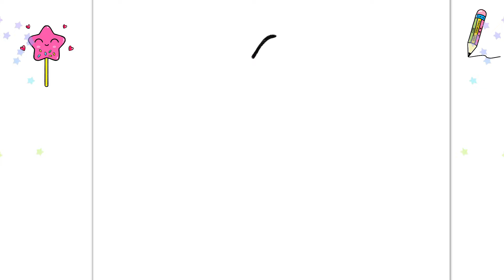How to Draw a Cute Star Lollipop Easy Drawing and Coloring for Kids and Toddlers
Time Stamp:
00:00 - 00:05  Intro
00:07 - How to Draw a Cute Star Lollipop
02:56- Draw Lollipop Eyes and a Cute Smile
06:01 - How to Color a Cute Lollipop
07:48 - Lollipop End Animation

how to draw a star candy,
how to draw a star lollipop easy step by step,
how to draw a christmas lollipop,
cute drawing,
drawing tutorial,
drawing easy,
drawing art,
drawing and coloring,
Draw,
Drawings,
Basic Drawings,
Simple Drawings,
Drawings Lessons,
Line Drawings,
Cute Drawings.
Easy Drawings,
Simple Drawings,
Kids Drawings,
Dibujar,
Dibujos,
Dibujos básicos,
Como dibujar,
Dibujos Sencillos,
Cómo colorear,
Cómo colorear,
Dibujos bonitos.
Dibujos Sencillos,
Dibujos Sencillos,

Desenhar,
Desenhos,
Desenhos básicos,
Como desenhar,
Desenhos Simples,
Como colorir,
Como colorir,
Desenhos bonitos.
Desenhos fáceis,
Desenhos Simples,
Desenhos infantis,

Dessiner,
Dessins,
Dessins de base,
Comment dessiner,
Dessins simples,
Comment colorier,
Comment colorier,
Dessins mignons.
Dessins faciles,
Dessins simples,
Dessins d'enfants,

Disegnare,
Disegni,
Disegni di base,
Come disegnare,
Disegni Semplici,
Come colorare,
Come colorare,
Disegni carini.
Disegni facili,
Disegni Semplici,

Рисовать,
Рисунки,
Основные чертежи,
Как рисовать,
Простые рисунки,
Уроки рисования,
Чертежи,
Как раскрасить,
Как раскрасить,
Симпатичные рисунки.
Легкие рисунки,
Простые рисунки,
Детские рисунки,

رسم،
الرسومات،
رسومات أساسية ،
كيف ترسم،
رسومات بسيطة
دروس الرسم
رسومات الخط ،
كيف تلون ،
كيف تلون ،
رسومات لطيفة.
رسومات سهلة
رسومات بسيطة
رسم سهل جدا ،
رسومات للمبتدئين ،
رسومات الاطفال

चित्र,
आसान चित्र
सरल चित्र,
ड्राइंग क्लास,
रेखा चित्र,
कलर कैसे करे,
प्यारा चित्र।
आसान चित्र,
सरल चित्र,